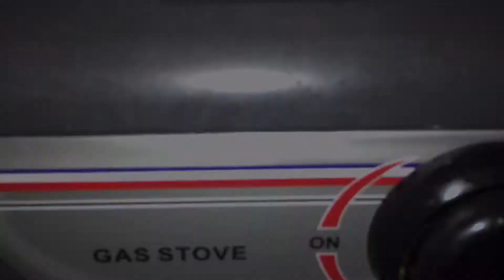Spam Gimbap and Tuna Maki | De Lata Delights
In this episode of De Lata Delights, we are taking  our good ole canned food to a whole new level. We are making Korean gimbap (kimbap) and Japanese maki.

I’m trying out a “cinematic” approach in this video but bear in mind that try is the operative word. And also, I have a cheap ass iphone. So be gentle.